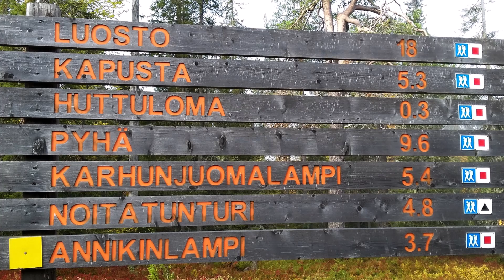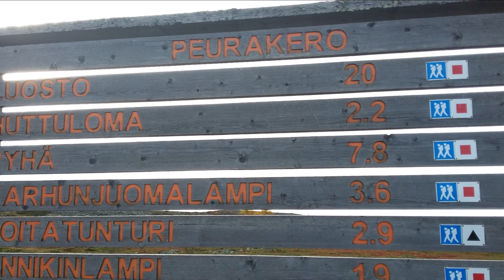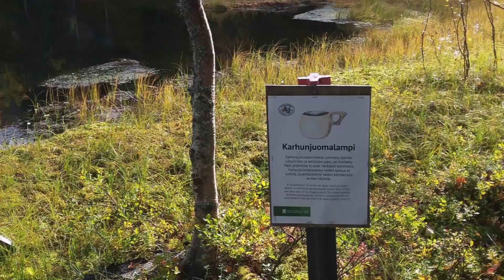Ruskaa Pyhän maisemissa 18.-19.9.2018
Tiistaina 18.9. käveltiin Rykimäkerolta Lampivaaran juurelle, osa kävi tutustumassa ametistikaivokseen. Myöhemmin poikettiin Aittakurussa, josta käveltiin takaisin Pyhän keskustaan. Tutustumista tyylikkääseen Luontokeskus Naavaan ja kurkistus Pyhätunturin maisemiin yläilmoista maisemahissistä ja ravintola Tsokasta. Kotaillassa riitti iloa ja tunnelmaa. Ruskaloma huipentui Lampivaaran kierrokseen (n. 14 km), osa valitsi saman mittaisen, mutta vaativamman vaihtoehdon eli Noitatunturin valloituksen. Aurinko paistoi ja lämmitti upeasti retkipäivinä. Kotimatka Keski-Suomeen sen sijaan taittui sateessa ja tuulen tuiverruksessa - onneksi turvallisesti bussin kyydissä.